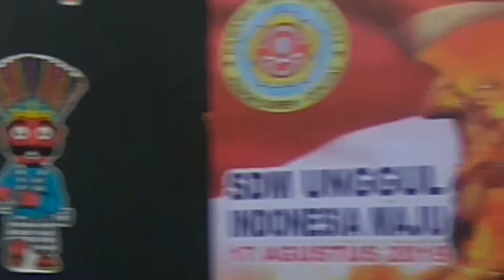TARI SAJOJO (PAPUA)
Hi guys🙋

Sebelum tonton setting Quality video nya di titik3 pojok kanan atas

Ini keren dong tarian tradisioanal papua
"Tari sajojo" dibawakan oleh anakanak kewcil😁

gimana keseruan nya ya?
Itu dr daun apa ya bikin nya,penasaran?
Tonskii ampe abiss

Happy watching✨

Sajojo, sajojo
Yumanampo misa papa
Samuna muna muna keke

Sajojo, sajojo
Yumanampo misa papa

Kuserai, kusaserai rai rai rai rai

Inamgo mikim ye
Pia sore, piasa sore ye ye
Inamgo mikim ye

sajojo, papua, taridaerah, indonesia, budaya, kultur, indonesia, papua, taridaerah, tarisajojo, tarian sajojo papua\ntarian tradisional papua\ntarian papua\npapua traditional dance\nrumah sejati\ndance